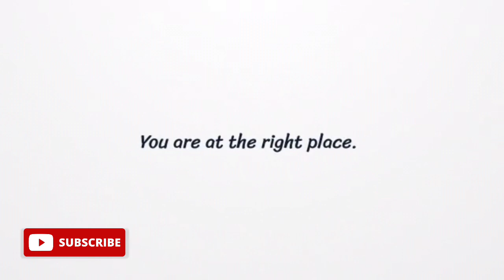job test preparation | government job test preparation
job test preparation
job written exam preparation
govt jobs test preparation
government jobs test preparation
job exam preparation tips
nts job test preparation
how to study for a job exam
sample exam for job applicants
job aptitude test preparation
government job test preparation
how to prepare for a job test
how to prepare for a job aptitude test
how can i prepare for the aptitude test
how to do preparation for aptitude test
written exam for government job
written examination for job applicants